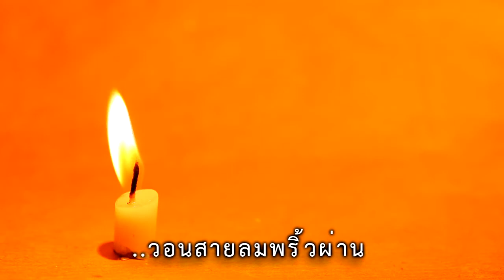เพลง เทียนส่องฟ้า เกษียณ 63 รร วัดพลับพลา